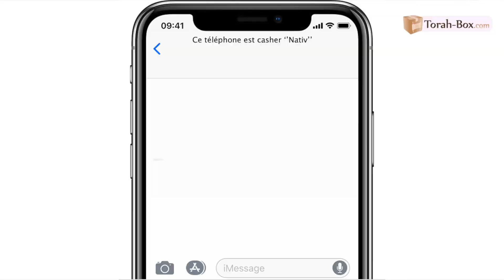Torah-Tabou : La Torah est-elle Divine ? Des preuves ?